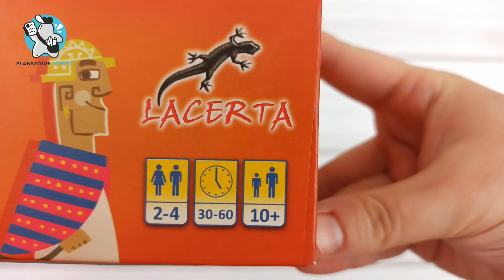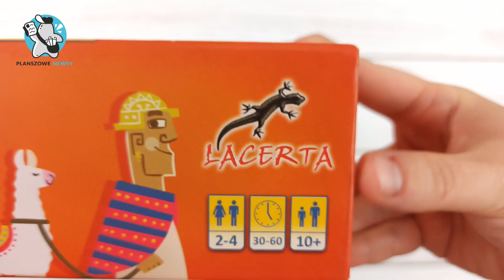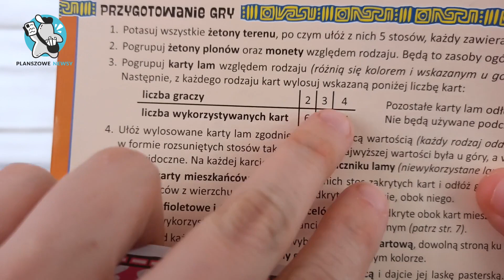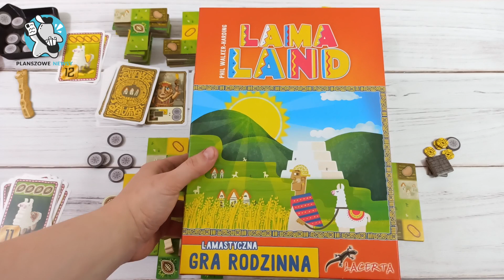LAMALAND - lamastyczna gra rodzinna (zasady gry)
LAMALAND to kafelkowa rodzinna gra Phila Walkera-Hardinga, twórcy m.in Parku Niedźwiedzi. Będziecie w niej zakładać pastwiska na urodzajnych wzgórzach, zbierać plony, aby karmić nimi lamy, zatrudniać mieszkańców i realizować zadania.

✅ Liczba graczy: 2-4
✅ Czas gry:  30-60 min
✅ Wiek: 10+
✅ Wydawnictwo: Lacerta

CZASÓWKA:
00:00 - wstęp
1:08 - przygotowanie rozgrywki
Zasady gry:
4:25 - przebieg gry
14:16 - punktowanie
16:01 - zakończenie